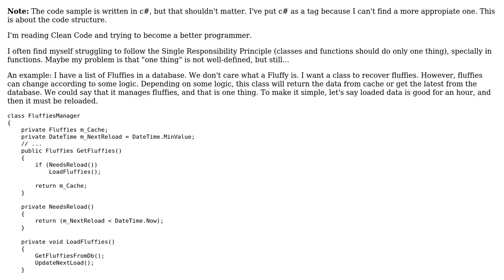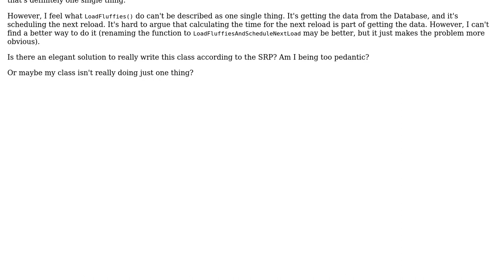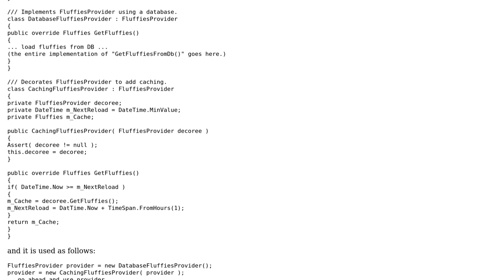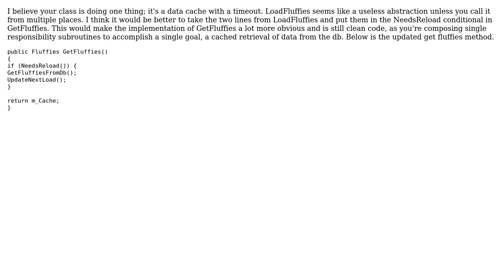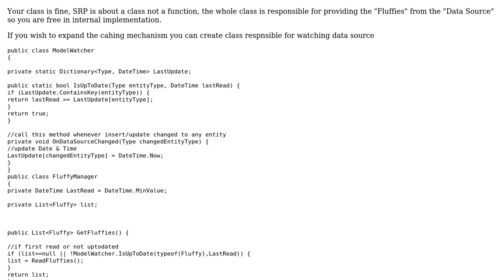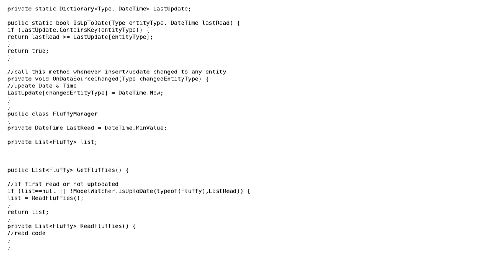Software Engineering: How to avoid violating the SRP in a class to manage caching? (5 Solutions!!)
Software Engineering: How to avoid violating the SRP in a class to manage caching?

With thanks & praise to God, and with thanks to the many people who have made this project possible! | Content (except music & images) licensed under CC BY-SA | Music | Images & others | With thanks to user yousif.aljamri user stijn user raven user Patrick Goley user Mike Nakis user kevin cline and the Stack Exchange Network Trademarks are property of their respective owners. You are responsible for your own actions.